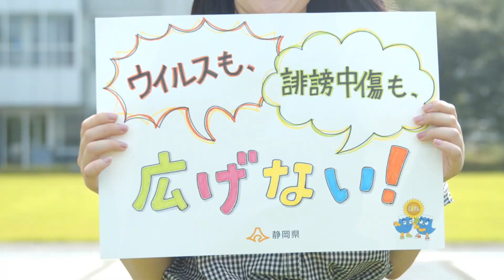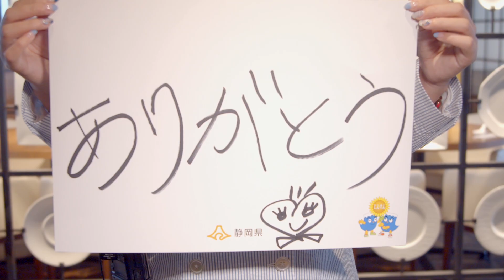静岡県新型コロナウイルスに係るSTOP！誹謗中傷 ショートバージョン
静岡県知事から県民の皆様へ
SNS等のインターネット上に感染者等の個人情報が出回るなどの報道がされております。
県民の皆様には、不確かな情報に惑わされて、人権侵害や人の心を深く傷つける行為に繋がることのないよう、正しい情報に基づいた冷静な行動をお願いします。